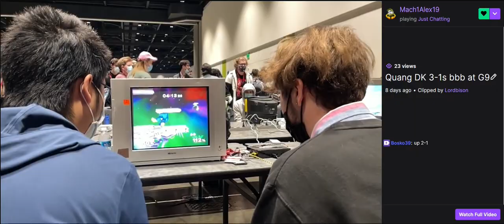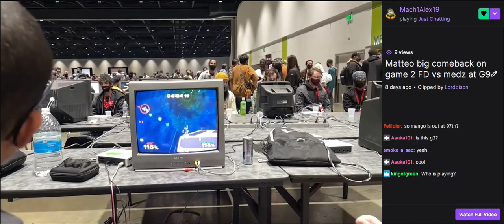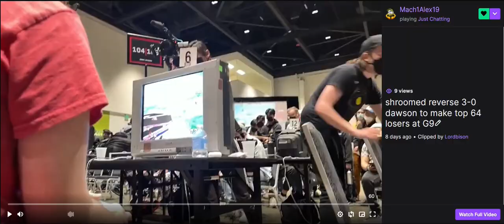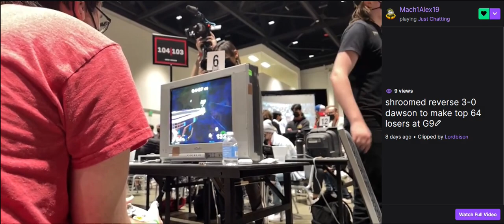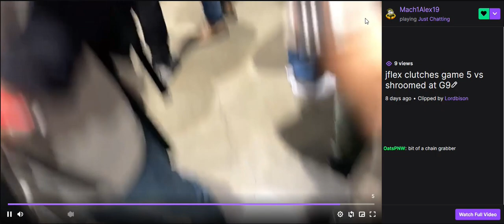Genesis 9 off-stream match endings/highlights